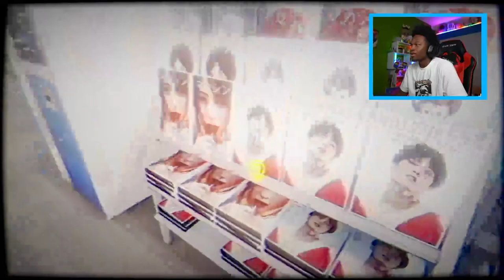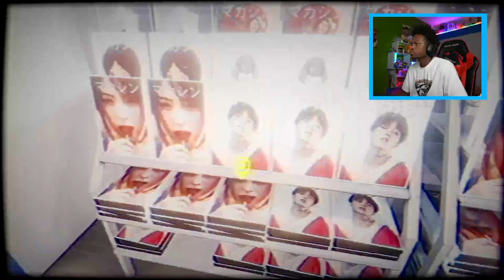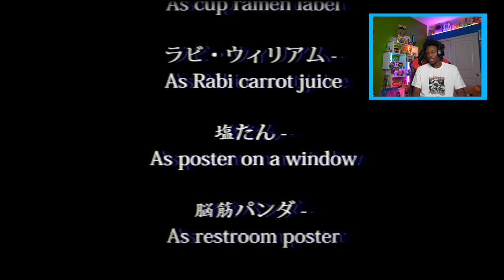This game is terrifying | The Convenience Store